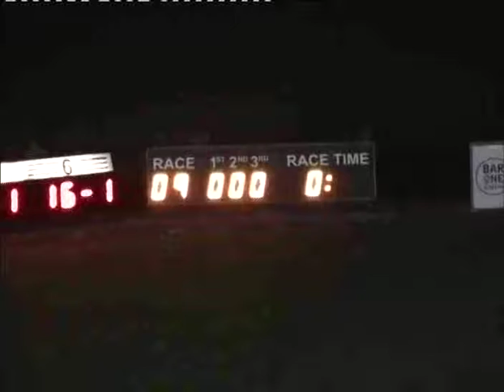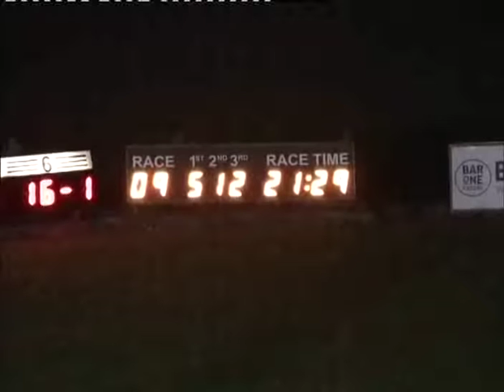Sat 040813 Race 9